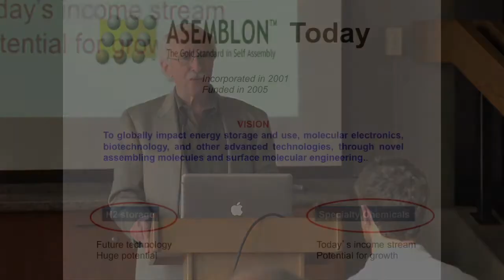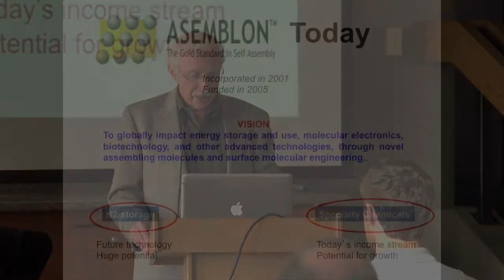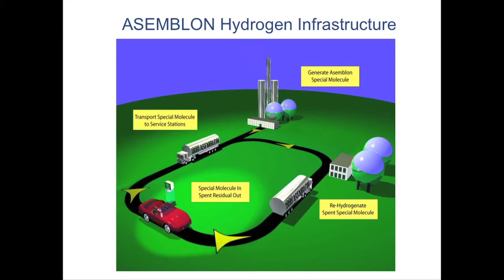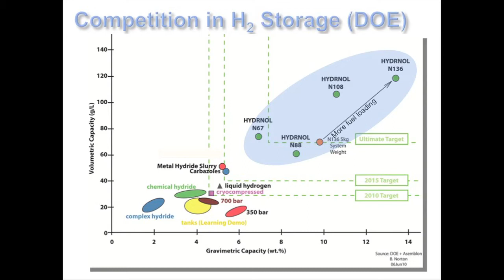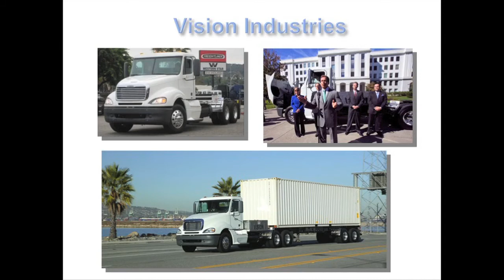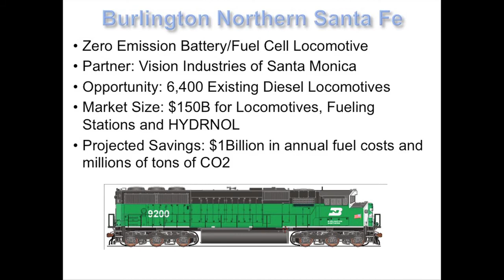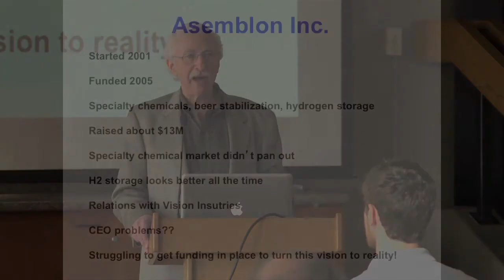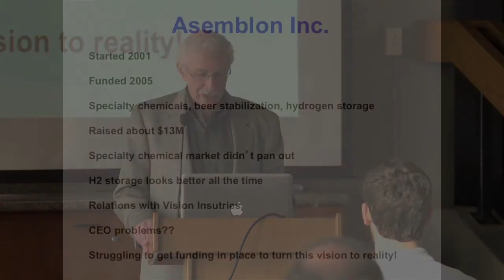Buddy Ratner Part II - Entrepreneurial Fellows Lecture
Part II of University of Washington Bioengineering & Chemical Engineering Professor Buddy Ratner's lecture titled "An Academic in Entrepreneurship Land: 10 Lessons Learned, Some from the Mad Hatter and March Hare."

The UW Presidential Entrepreneurial Faculty Fellows lecture series is designed to inspire UW researchers to pursue commercialization of their innovations by showcasing UW Faculty who have succeeded in translating their research into products and therapies, initiated groundbreaking programs for translation, or established model collaborations with industry.